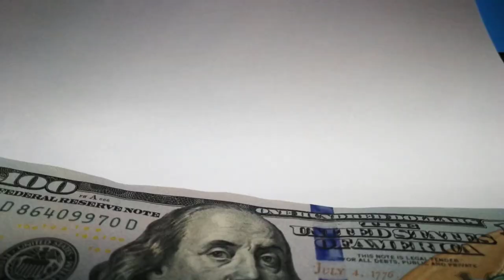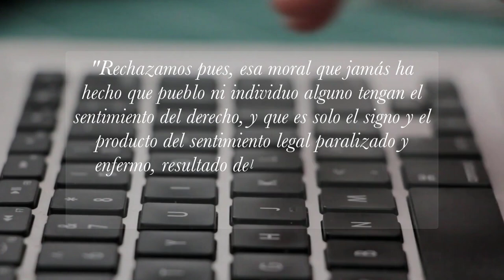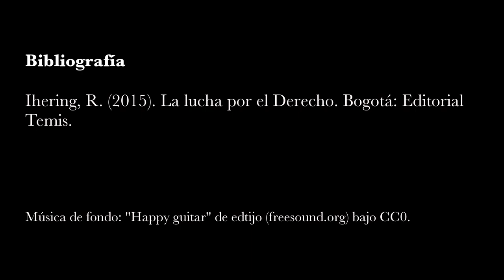La lucha por el Derecho individual o privado - Rudolf von Ihering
En este vídeo, se aborda la conferencia titulada La Lucha por el Derecho de Rudolf von Ihering.

00:00 Intro
00:15 Derecho objetivo y subjetivo
01:09 Lucha por el Derecho Privado
02:27 Sentimiento legal